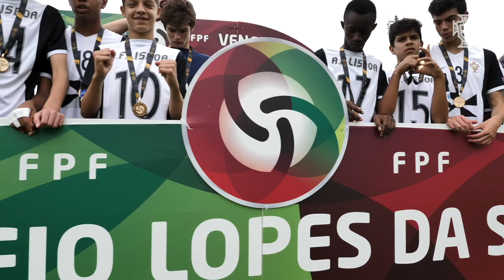Torneio Lopes da Silva 2018: Uma final inesquecível em Braga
A bola rolou pelo país a partir de Braga, durante uma semana pincelada pela qualidade e irreverência de centenas de jogadores sub-14.

Lisboa festejou a conquista do troféu numa final contra o Porto que só ficou decidida depois de grandes penalidades (7-6), mas foi Portugal inteiro a ganhar as próximas referências do futebol das Quinas